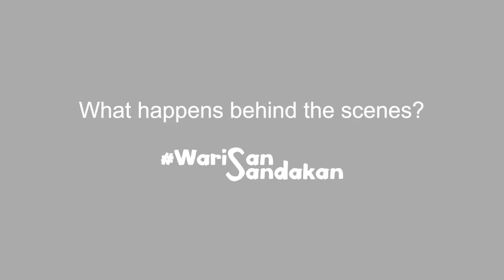Warisan Sandakan - Outtakes and Bloopers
Some of the footage that DIDN'T make it to the 7 episodes. :)

Warisan Sandakan is a series of stories featuring the unsung heroes, iconic heritage and hidden treasures of Sandakan through videos, photos and write-ups. These stories are presented by singer-songwriter Juwita Suwito, author-novelist Gina Yap Lai Yoong, music advocate and conservationist Jennifer Thompson as well as singer and host Zamil Idris.

SERIES CREDITS & ACKNOWLEDGEMENTS

Featuring
ZAMIL IDRIS
JENNIFER THOMPSON
JUWITA SUWITO
GINA YAP LAI YOONG

Executive Producer
JUWITA SUWITO

Editor
JANESSA WONG

Cinematographers
JANESSA WONG
OLIVIA OON

Sound Recordists
ANGELA LIEW
JUWITA SUWITO

Photographers
CYRIL TAY
JANESSA WONG
OLIVIA OON

Music & Audio Supervisor
JUWITA SUWITO

Music
SCHOOL'S OUT by AUBREY SUWITO

FOUR FORTY RECORDS

Powered by
SABAH TOURISM
FOUR POINTS BY SHERATON, SANDAKAN
SABAH PARKS

Our Partners
CMATE COMMUNICATIONS
JANESSA WONG
SANDAKAN TOURISM ASSOCIATION (STAN)
PAGANAKAN DII